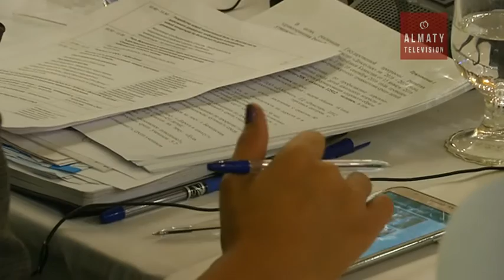Специальные школьные автобусы вскоре появятся в Алматы (20.10.16)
Посещать школу и переходить дорогу - алматинским школьникам отныне станет ещё удобнее и безопаснее. Скоро по городу начнут колесить специальные школьные автобусы, которые будут забирать детей на уроки и привозить домой. Проект уже разрабатывается управлением образования. А чтобы, по вечерам водители могли сразу заметить переходящих улицу школьников, ученикам раздадут светящиеся значки и ленты.